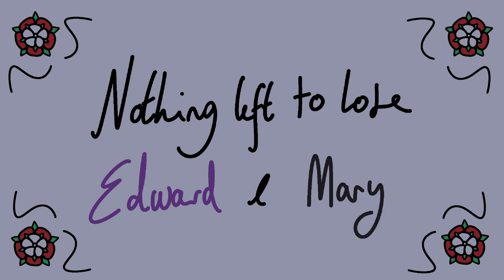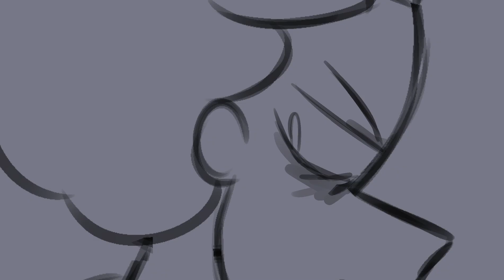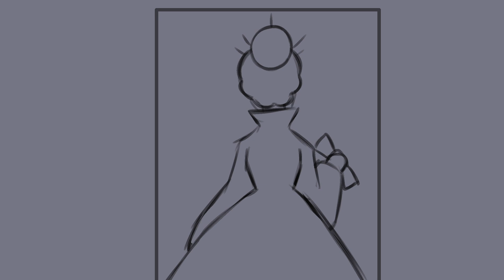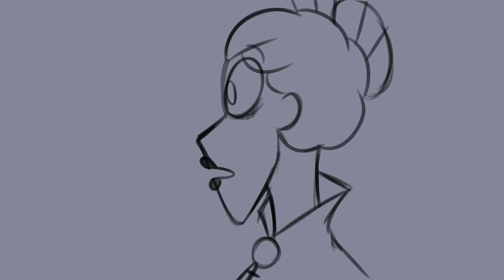Nothing Left to Lose (Mary I and Edward VI animatic (Six the Kids))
3:00 AM UPLOAD! TIME IS AN ILLUSION AND A HUMAN CONSTRUCT!! WOOO!
Anywaaaaaay... how are you all? ready for some drama? of course you are!
so quick histoical summary, the time frame this is set in is just after the Wyatt Rebellion (it was rebellion against Mary's choice of husband (Phillip II of Spain) and no one wanted him as king). During the rebellion they wanted to over throw Mary and place Elizabteh on the throne cause she protestant, iiiiiit didn't work out.
The rebellion was crushed and Elizabeth was sent to the tower of London (she travelled the same route her mother did when she was sent to the tower and saw the spot she had been executed). There wasn't enough evidence to conclude Elizabeth had conspired with the rebels though a lot of Mary's supporters wanted Elizabeth dead so tried to coercer her into signing her death warrant. she didn't due to lack of evidence and had Elizabeth house arrested instead.
In the video Ghost Edward tries to convinces Mary into not killing their sister and it briefly goes over how he had been shitty to his sister and regretted it (i don't know if the actual eddy did regret it but this one does). Apparently the last time all three siblings were together Edward and Mary made each other cry when arguing about religion, specifically Mass (Edward had forbidden it and Mary wanted to carry on practicing it).

The video isn't accurate cause ghosts ain't a thing but i wanted to go a little dramatic. I hope you all enjoy! I'm going to bed!